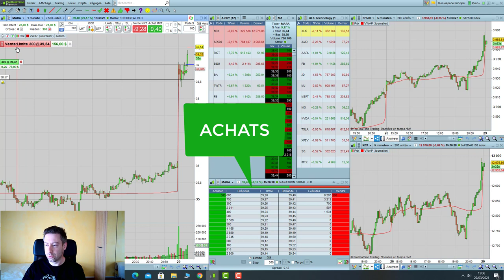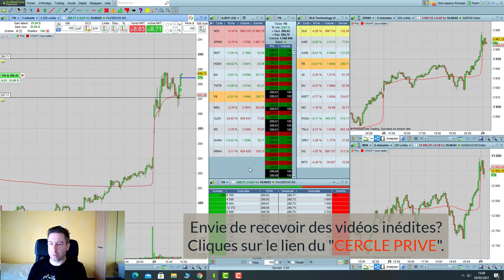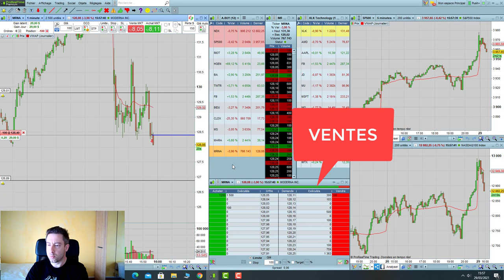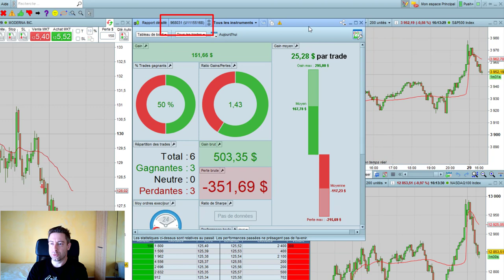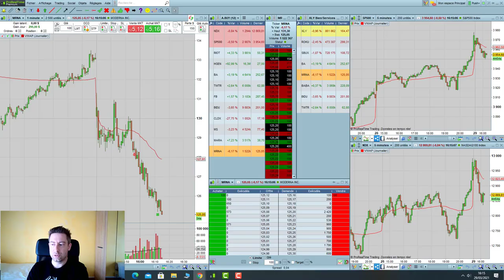Les montagnes russes en trading c'est comment ?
En trading, les hauts et les bas sont quotidiens et le fait de savoir que c'est quelque chose d'habituel est indispensable !